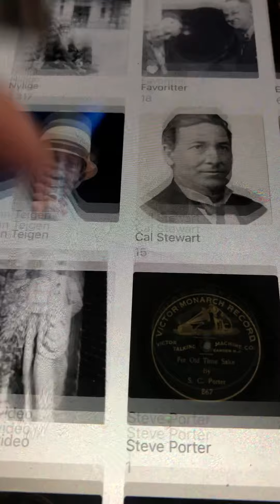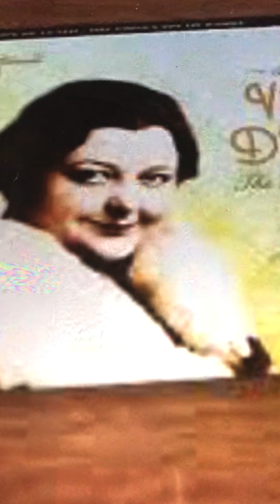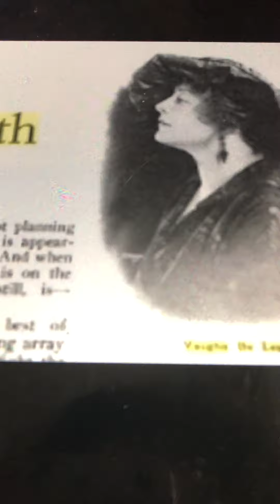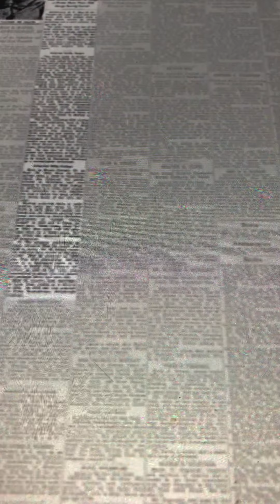Some sweet day Vaughn De Leath